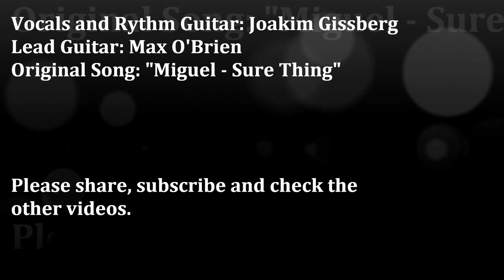Joakim Gissberg & Max O'Brien - Sure Thing (Miguel Cover) Live